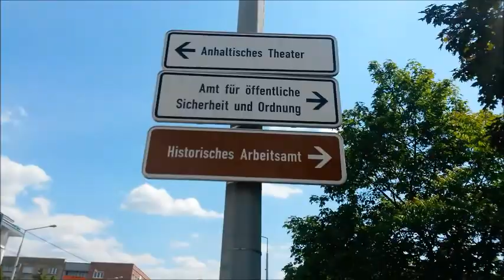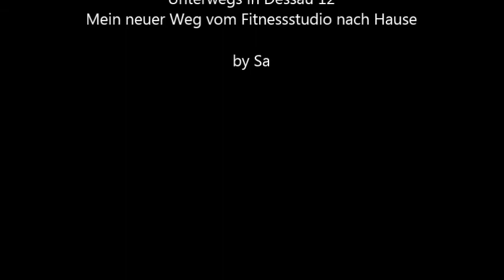Unterwegs in Dessau 12 Mein neuer Heimweg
Es ist wieder soweit. Ein neues Unterwegs in Dessau Video ist da. Mit kleinen Versprechern die ich aber ziemlich witzig finde.
eure Sa